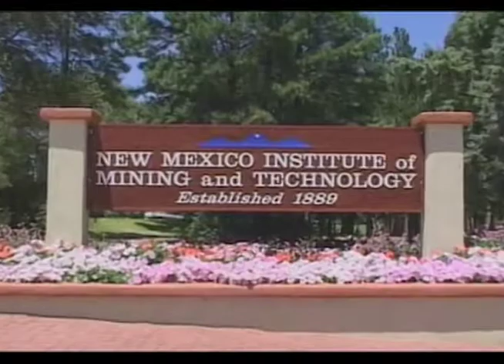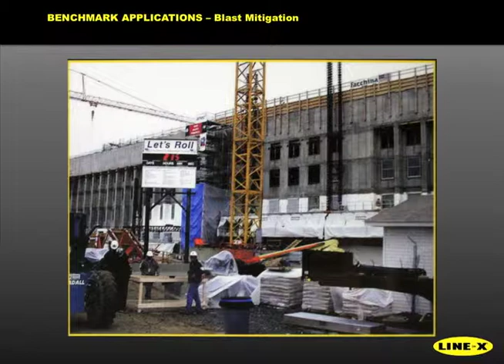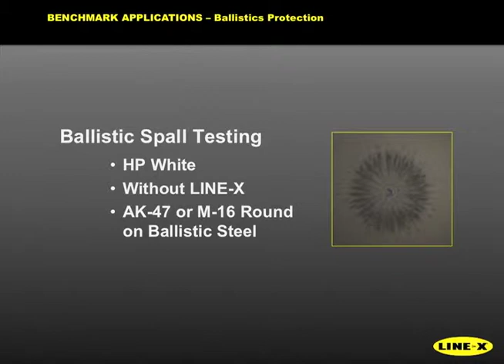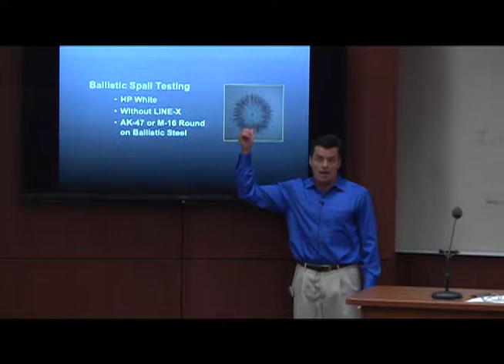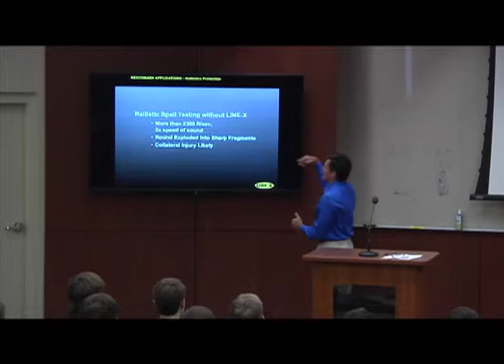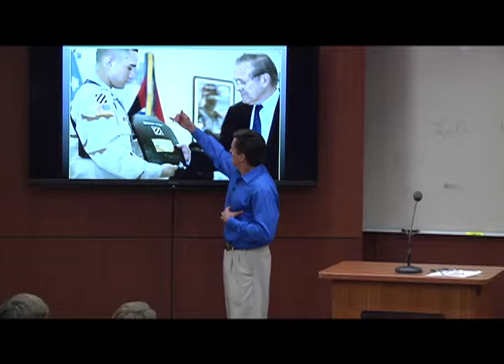2014_10_29_Kevin Heronimus_Engineering Class